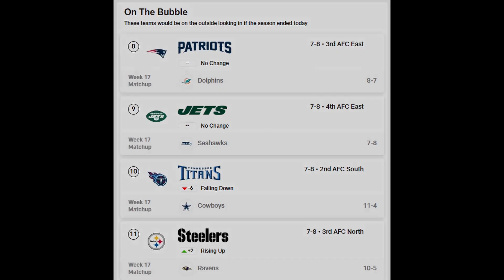New York Jets Are DONE with Zach Wilson - Jaguars RECAP - Mike White CLEARED!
In this video, we recap the Jets loss to the Jaguars and the playoff odds for the New York Jets. Zach Wilson has been benched in place of Mike White.

How will Mike White Play?
Has Zach Wilson played his last game?
Will the Jets make the playoffs?